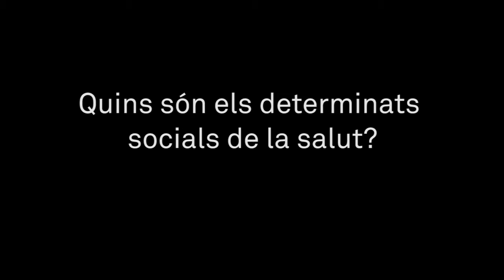El Consell Assessor del Pla de Barris: Carme Borrell (Salut)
"Transformar la ciutat amb la ciutadania: Criteris i reflexions per al Pla de Barris de Barcelona. Consell Assessor del Pla de Barris". Carme Borrell (Salut)